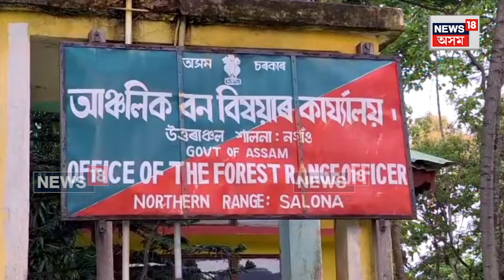Kaliabor Tiger Terror | সোনাৰী-কামাখ্যা গাঁৱৰ পাছফালে হাবিত পিঞ্জৰা সংস্থাপন কৰিব বনবিভাগে। N18V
Kaliabor Tiger Terror |  কলিয়াবৰত অব্যাহত বনৰজাৰ সন্ত্ৰাস ৰোধ কৰিবলৈ তৎপৰ হৈছে বনবিভাগ। আজি সোনাৰী-কামাখ্যা গাঁৱৰ পাছফালে হাবিত পিঞ্জৰা সংস্থাপন কৰিব বনবিভাগে।

লগতে চাওঁক দিনটোৰ বহু গুৰুত্বপূৰ্ণ খবৰ |